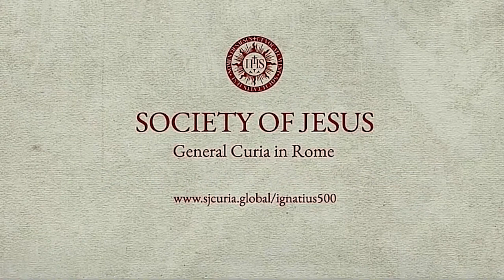Homili Pembukaan Tahun Ignatian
Pada tanggal 20 Mei 2021, Serikat Jesus Provinsi Indonesia membuka Tahun Ignatian dengan Perayaan Ekaristi yang dilaksanakan di Auditorium Driyarkara, Universitas Sanata Dharma - Yogyakarta. Video ini merupakan cuplikan homili Pater Provinsial SJ Indonesia dari  Perayaan Ekaristi Pembukaan Tahun Ignatian.